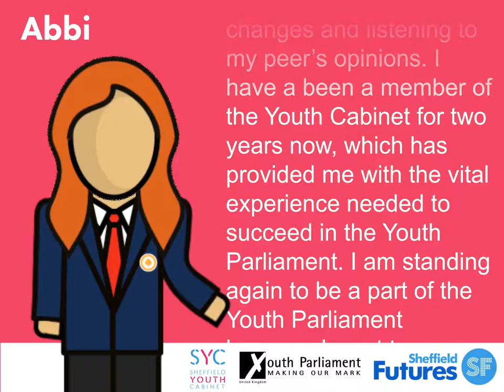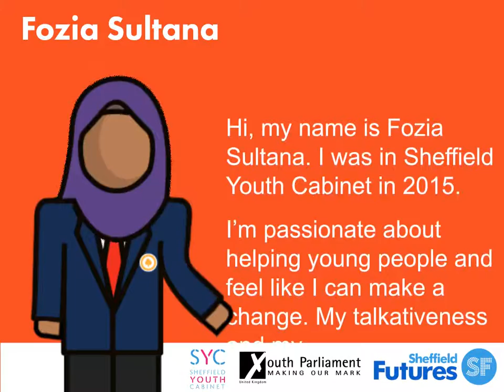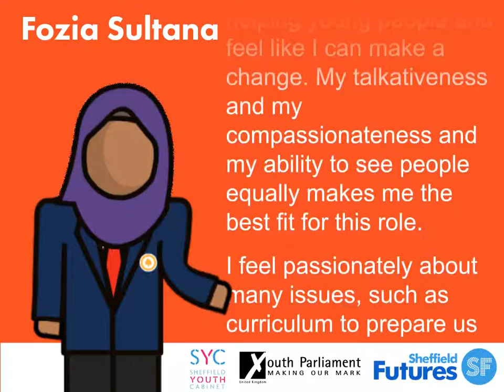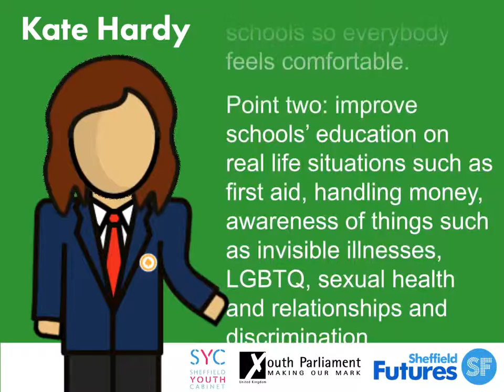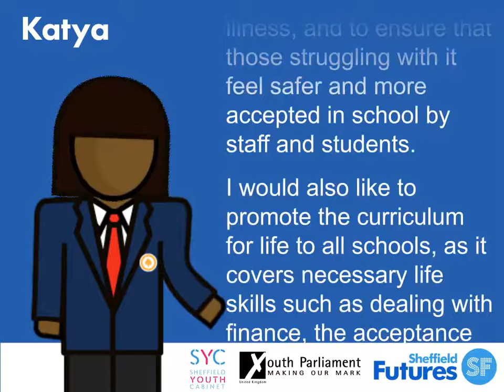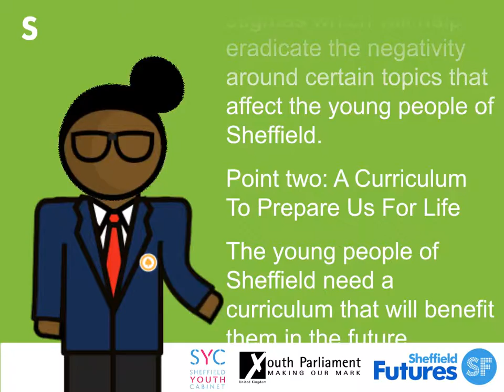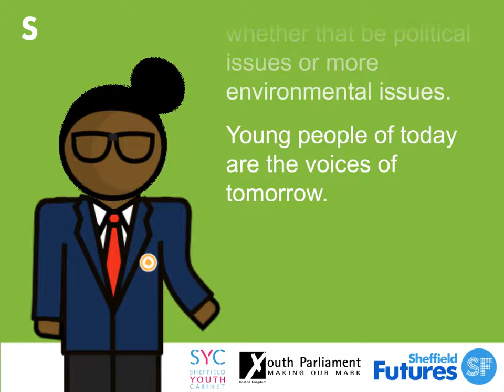Vote for East Sheffield's new Youth Cabinet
Voting is now open for Sheffield's upcoming elections for the UK Youth Parliament and the Youth Cabinet Sheffield - and here are the manifestos for East Sheffield.

Sheffield Futures is a dynamic and vibrant independent charity which supports young people and adults to achieve their full potential in learning, employment and life to achieve a better future.